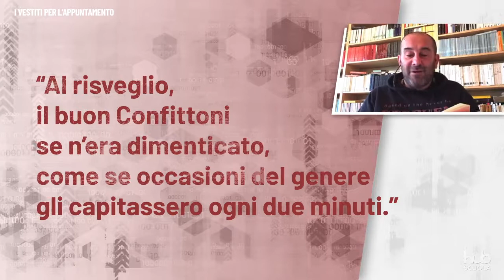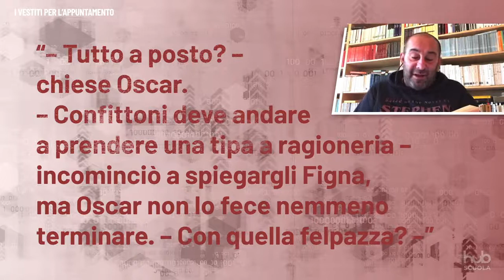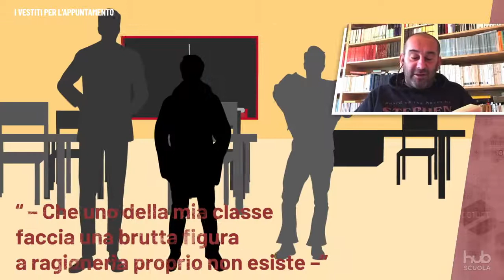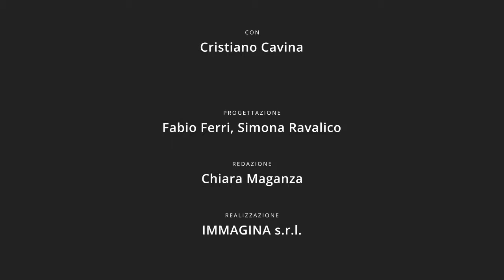Cristiano Cavina legge 'I vestiti per l’appuntamento' (da Inutile Tentare Imprigionare Sogni)